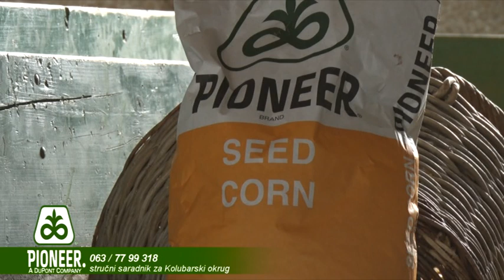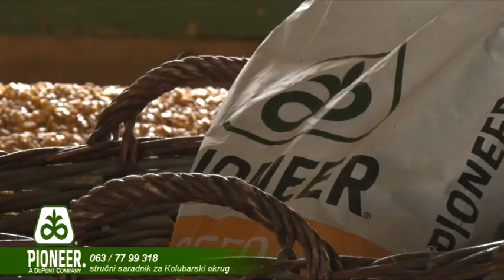PIONEER SEME: Prezentacija hibrida u domaćinstvima u Rudovcima i Velikim Crljenima